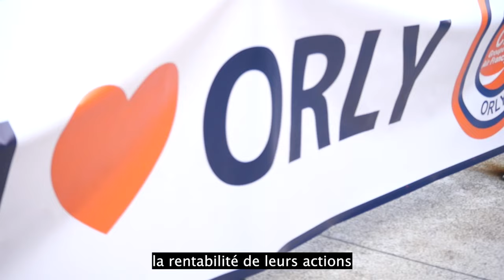Air France doit rester à Orly ! (Fabien Roussel)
Air France et ses actionnaires font un seul et unique choix : celui de la rentabilité de leurs actions, en sacrifiant l'être l'humain, vos emplois, vos salaires.

Nous avons déjà gagné la bataille de la privatisation, Battons nous pour qu'Air France reste à Orly !